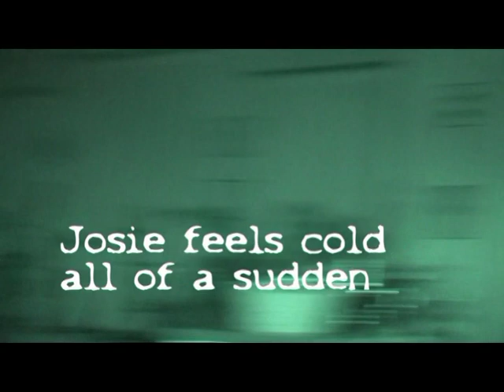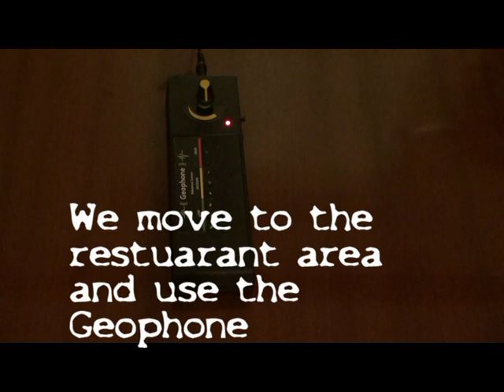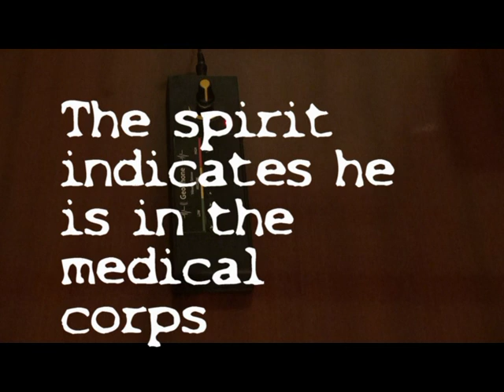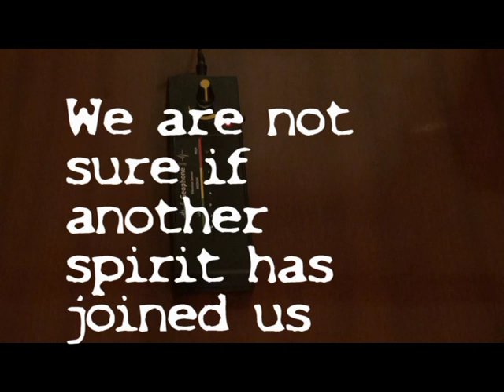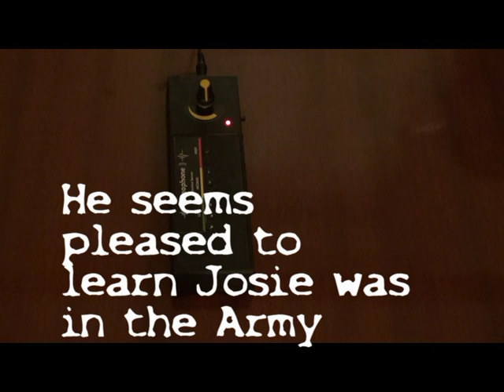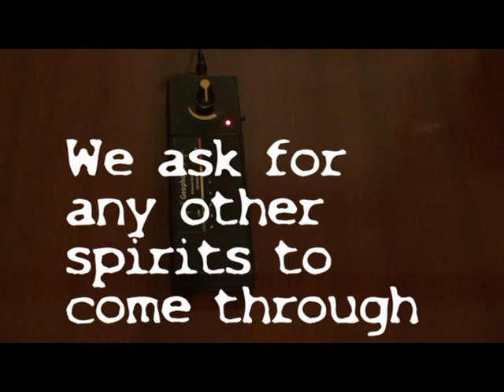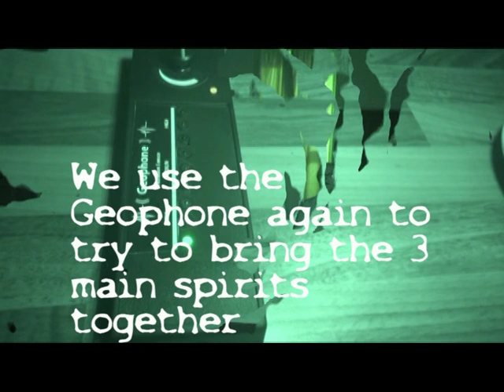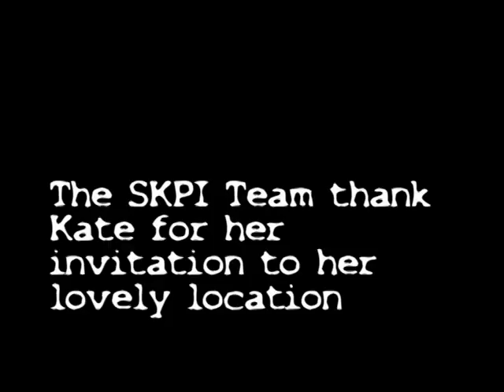Haunted Railway Station in Norfolk - SKPI Investigate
Join us in our second investigation at Wymondham Station.

This time we are at the Station Bistro and use our Geophone for the first time with exciting results.

We contact 3 main Spirits in the building and would love to trace their family, we have 2 full names of US servicemen, Eugine Francis and Bertie Carroll, plus a lady with just a first name of Rita. All of these spirits know each other and date back to WW2 in connection with both Wymondham Railway Station and Morley Hospital